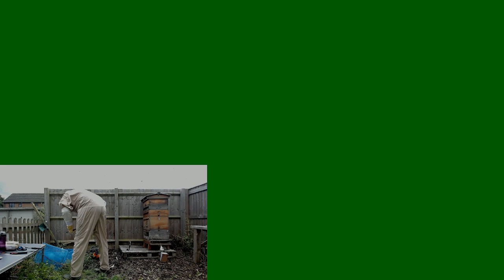My First Beekeeping Stream!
Of course, everything broke when I went live.  All the prep I did and OBS said nope because it hates my Linux laptop.

Thankfully I also recorded the footage so here it is in slightly more watchable quality.

Next time I will use my PC to stream to Twitch and do the rendering, and use my laptop just as a webcam bridge and for a live Discord call for you Q&A!